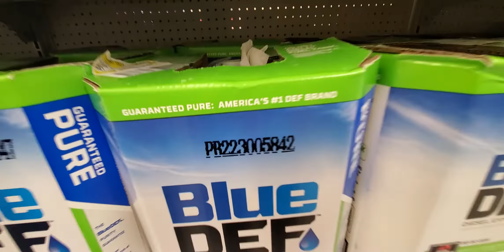Are you DEFinitely Dumb?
Are DEFinitely Dumb enough to fall for the Marketing Hype to buy a controlled fluid to believe the ingredients are any different or better? Diesel Exhaust Fluid DEF is regulated by the EPA and guidelines for it's manufacture are very specific! If you are spending a Penny More than the $6.88 for the WalMart brand in the blue plastic bottle, just send me your wasted cash!

Here is the TRUTH about DieselExhaustFluid!!

The production, handling and transportation of Diesel Exhaust Fluid (DEF) are governed by the ISO 22241 standard. The standard covers five main points:

Urea concentration: DEF must have a urea concentration of 32.5% by weight. This concentration was selected because it is has the lowest freezing temperature, 12°F (-11°C).
Contamination: Contaminated fluid can damage SCR injectors and catalysts, resulting in system malfunction or failure. Therefore, the maximum level of impurities permitted in DEF, such as calcium and various metals such as iron, copper, zinc and aluminum, are clearly specified. There limits are set very low. For example, a spoon of table salt in a DEF tote would push the sodium content far above the ISO 22241 limit of 0.5 ppm.
Quality: ISO 22241 excludes the use of urea granules used as fertilizer in agriculture, and requires water purified by distillation or de-ionization.
Materials: Only certain materials are permitted for the storage and handling of DEF. DEF is corrosive to many materials, including carbon steel, copper and aluminum, which cannot be used. The main risk of using incorrect materials with DEF is that the DEF will be contaminated by the material, resulting in damage or failure of the SCR system on your truck.
Handling guidelines: Guidelines require manufacturers to follow clear procedures for the manufacture and distribution of DEF, ensuring that the product you use meets the the requirements of vehicle manufacturers.

Are you seeing the picture now...?  The formulation is so specific, you cannot vary how it is made at all!  SO WHY PAY MORE FOR A LABEL?